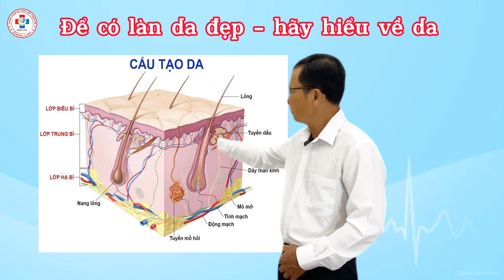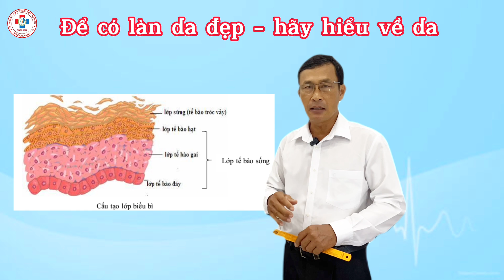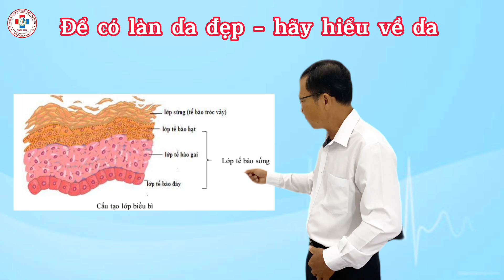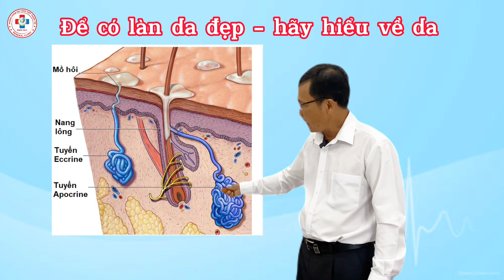Để có làn da đẹp - hãy hiểu về da - For beautiful skin - understand skin.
Kính thưa quý vị, ai cũng mong muốn mình có được một làn da trắng sáng và khỏe mạnh, thế nên việc hiểu biết về da là một điều hết sức cần thiết và quan trọng trong việc chăm sóc và bảo vệ làn da của mình.
 Trong chương trình này, chúng tôi mời quí vị nghe Bs Nguyễn Duy Hải, nguyên là Bs điều trị tại BVĐK Tỉnh kiên giang , sẽ trình bày về cấu tạo của làn da, giúp quý vị hiểu rõ về làn da của mình, từ đó đưa ra các biện pháp chăm sóc và bảo vệ da phù hợp nhất cho từng người. Mời quí vị cùng theo dõi.

Tài liệu tham khảo:
1. Giải phẫu người - Nguyễn Quang Quyền và cộng sự - NXB Y HỌC 2006
2. Nguồn internet.